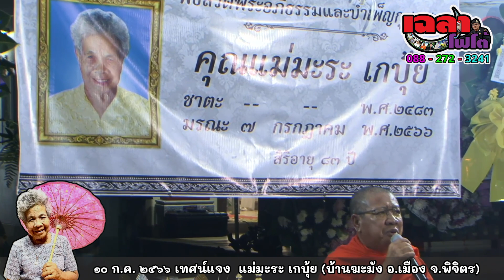พระครูปลัด ดร.สุรพล อิทธิเตโช เทศน์แจงหน้าศพ แม่มะระ เกบุ้ย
กราบขอบพระคุณในความเมตตาของ พระครูปลัด ดร.สุรพล อิทธิเตโช และทีมงาน
๑๐ ก.ค. ๒๕๖๖  พระครูปลัด ดร.สุรพล อิทธิเตโช   เทศน์แจงหน้าศพแม่มะระ เกบุ้ย
๒๑/๕ ม.๕ ต.ฆะมัง อ.เมือง จ.พิจิตร

ปี่พาทย์     :     รุ่งเจริญยอดบรรเลง (ไม่ได้เดินไลน์เสียงปี่พาทย์นะคะ)

บันทึกภาพ : เฉลาโฟโต้ เมืองเหลือ Chalaophoto 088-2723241 สนับสนุนและส่งเสริมศิลปะวัฒนธรรมพื้นบ้าน
Facebook.  :   เฉลา เมืองเหลือ
Facebook Fanpage   :   เฉลาโฟโต้ เมืองเหลือ